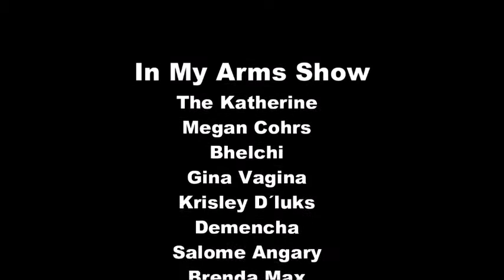In My Arms Drag Show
Hello beautiful people, here is a wonderful project with some drag friends from latin america and usa.
Thanks so much Megan Cohrs, Bhelchi, Brenda Max, Krisley Dlucks , Demencha, Gina Vagina and Salome Angary to be part of the project.